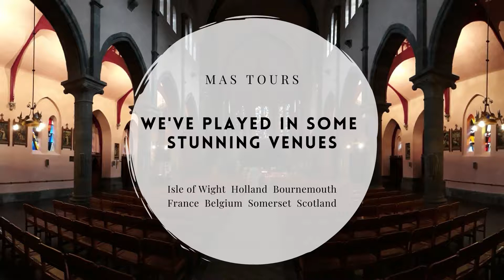MAS on Tour - Venues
During our tours, we've had the honour of performing in many wonderful venues, here are a few of our favourites.